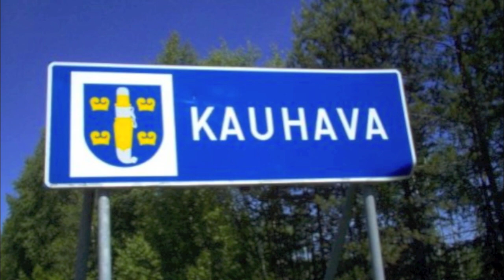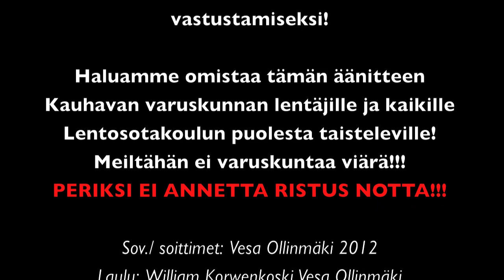- Härmän jätkät - Kauhavan Lentosotakoulun puolesta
Laulu nimeltään LENTOSOTAKOULULLE